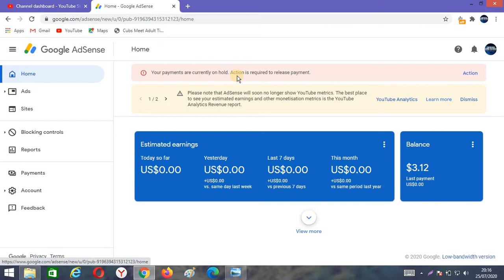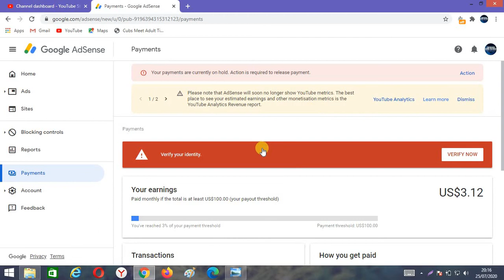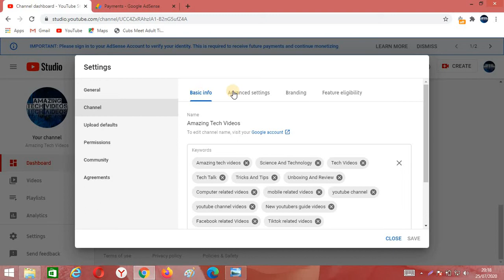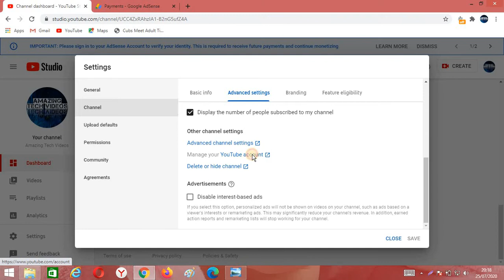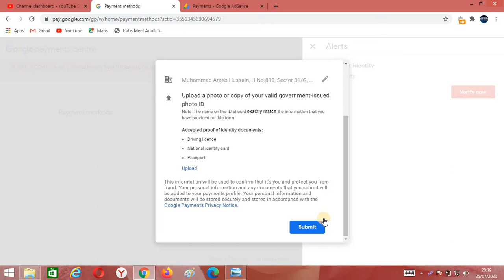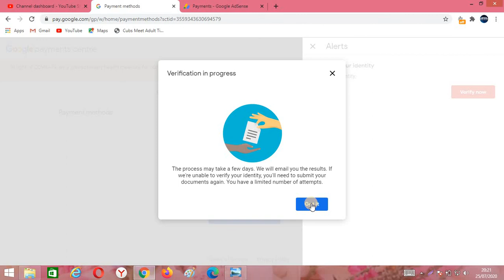Google AdSense | How To Identity Verify On Adsense Account | Google AdSense Verification